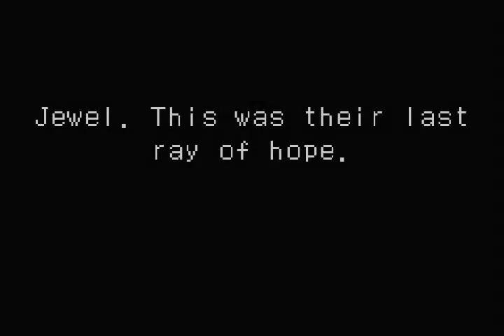Onimusha Tactics │ Part 34: Gameplay │ Backlogged Games